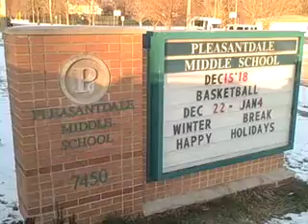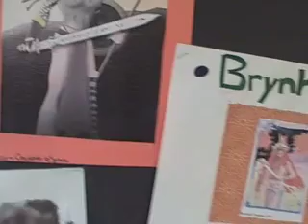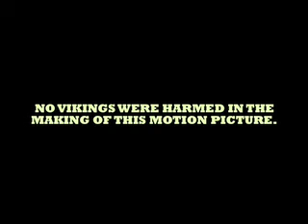RuneWarriors On The Road 2009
The authors of "RuneWarriors," James Jennewein and Tom S. Parker, take their show on the road as they visit schools across the country and take students a thousand years back in time.